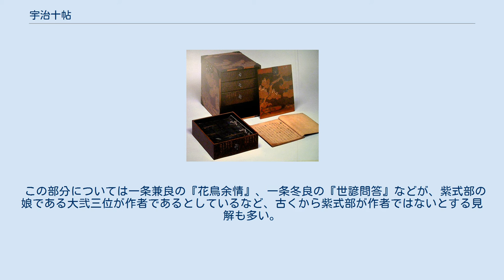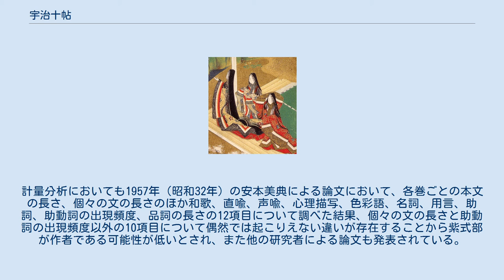宇治十帖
源氏物語 」 源氏物語各帖のあらすじ 」 宇治十帖 宇治十帖（うじじゅうじょう）は、『源氏物語』の最末尾にあたる第3部のうち後半の橋姫から夢浮橋までの十帖をいう。
 この部分は宇治を主要な舞台としているなど、『源氏物語』の他の部分と異なる点が多いことから、他の部分とは分けて考えられる事が多い。
『白造紙』、『紫明抄』あるいは『花鳥余情』といった古い時代の文献にも、この部分の巻数だけを「宇治一」、「宇治二」というようにそれ以外の巻とは別立てで数えているものがある等の点から、この部分を分けるやり方は古くから存在したと見られる。
また正嘉本源氏物語系図や源氏一品経のように、『源氏物語』54帖から並びの巻を除いた37帖のうち、宇治十帖全体を「宇治」1帖として数え、『源氏物語』全体を28帖であるとしているものもある。
 この部分については一条兼良の『花鳥余情』、一条冬良の『世諺問答』などが、紫式部の娘である大弐三位が作者であるとしているなど、古くから紫式部が作者ではないとする見解も多い。
計量分析においても1957年（昭和32年）の安本美典による論文において、各巻ごとの本文の長さ、個々の文の長さのほか和歌、直喩、声喩、心理描写、色彩語、名詞、用言、助詞、助動詞の出現頻度、品詞の長さの12項目について調べた結果、個々の文の長さと助動詞の出現頻度以外の10項目について偶然では起こりえない違いが存在することから紫式部が作者である可能性が低いとされ、また他の研究者による論文も発表されている。
 これに対して、「源氏物語とは異なる作者によることが明かであるが源氏物語の多大な影響の元に成立したと考えられている狭衣物語や手枕といった作品と源氏物語とを上記と同様の計量言語学的手法によって比較したときに算出される差異」は「源氏物語を宇治十帖とその他の部分に分けたものに見いだされる差異」より遙かに大きなものであり、このことから考えると宇治十帖別作者説は成り立たないとする見解も存在する。
 大きく「橋姫」から「早蕨」までの「大君・中君物語」と「宿木」から「夢浮橋」までの「浮舟物語」とに分けられることがある。